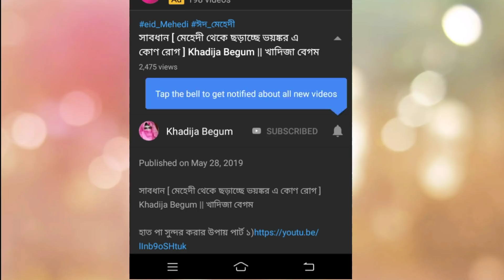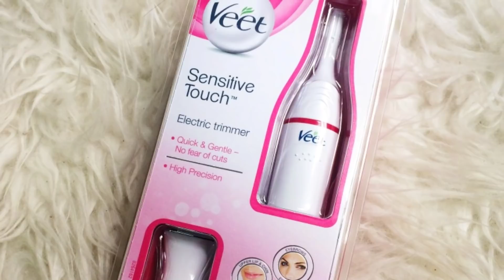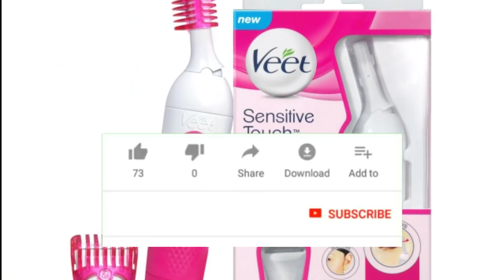মুখের অবাঞ্ছিত লোম কিভাবে দূর করবেন? ৩টি সহজ ঘরোয়া উপায় জেনে নিন। | lom dur korer upay || Khadija Be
মুখের অবাঞ্ছিত লোম কিভাবে দূর করবেন? ৩টি সহজ ঘরোয়া উপায় জেনে নিন। | lom dur korer upay || Khadija Begum

লোম তোলার সহজ উপায়,মুখের লোম উঠানোর উপায়,অবাঞ্ছিত লোম,লোম দূর করার উপায়,লোম নাশক ঔষধ,লোম তোলার ক্রিম,অবাঞ্ছিত লোম দূর করার উপায়,মুখের লোম দূর করার ক্রিম

kmn aso soby?